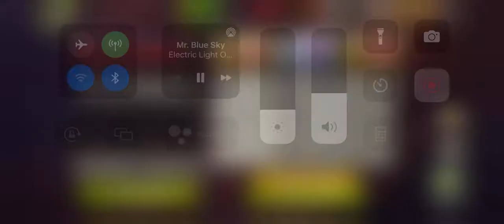The Walking dead no man’s land(last stand)Old Cruiser normal mode